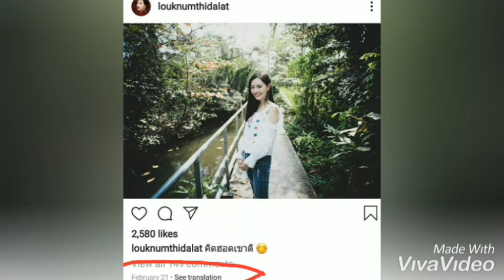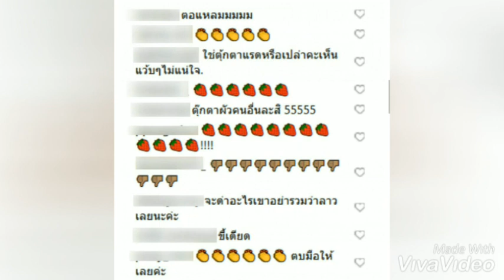ตูมตาม ซื้อสิ่งนี้ให้ ลูกน้ำ ญิ๋งญิ๋ง ไม่เคยได้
ตูมตาม เดอะสตาร์
ญิ๋ง ญิ๋ง ศรุชา
ลูกน้ำ ทิดาลัด
ส่องคอมเม้นชาวเน็ตตูมตามลูกน้ำแค่พี่น้องจริงหรอ?
เผยภาพ ตูมตาม ลูกน้ำ ทิดาลัด